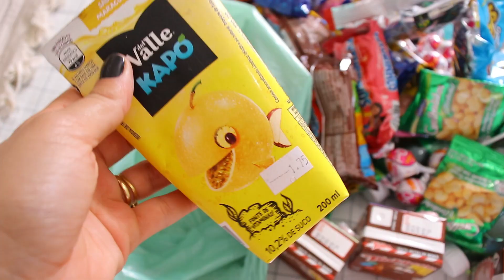VLOG : PRESENTE EM FORMA DE COMIDA , STROGONOFE DE ALMOÇO , ORGANIZEI E CONGELEI OS VERDINHOS